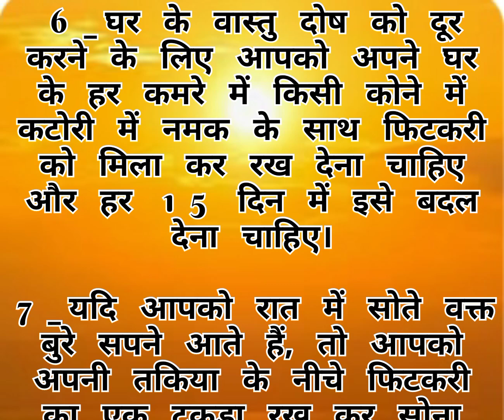फिटकरी के उपाय |fitkari ke chamatkarik Asar Saat Din Mein Dekhen Asar| फिटकरी के टोटके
hello friend aapka Mere channel Deepa Gyan mein bahut bahut Swagat hai aaj main fitkari ke upay batane ja rahi hun jisse aapki bahut kam mein aaenge agar aapko Meri yah Jankari acchi Lage To Mere channel ko subscribe like comments and share Karen thank u

fitkari ke Labh
 fitkari ke upay
fitkari se jankari
Vastu Shastra Mein fitkari ka use
 fitkari se Dhan Prapti
 fitkari ke super Labh

फिटकरी के लाभ
# फिटकरी के फायदे
# fitkari ke upay
fitkari ke fayde
# totke# upay
# fitkari ke totke Hindi mein
# fitkari totke
fitkari totke upay
# astrology
fitkari se upchar
use of fitkari astrology
# fitkari ke benefits of fitkari
Vastu Shastra
# benefits ofalum